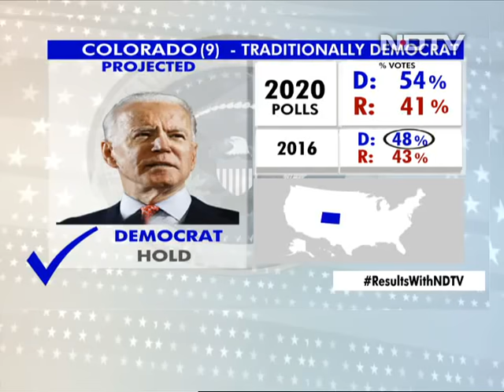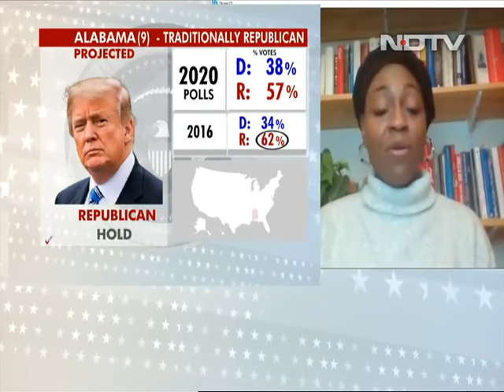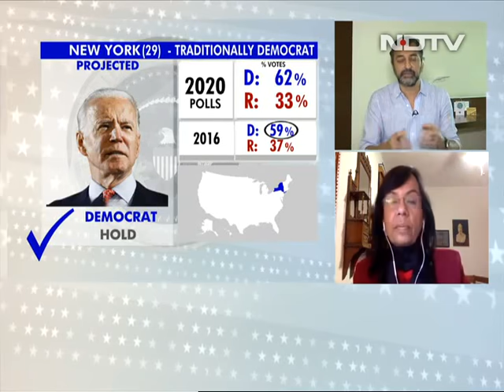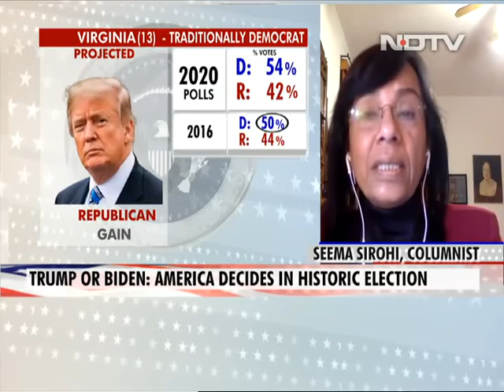US Election Results | Trump Or Biden: America Decides In Historic Election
US Election Results: President Donald Trump appeared to have held off predictions of a sweeping Democratic wave as he fast caught up and enjoyed a slim but vital lead in several key states. "He (Trump) is doing better than expected... What changed was the frantic campaigning that he undertook where thousands of people showed up with no care about the pandemic.  There was a lot of enthusiasm, on the ground. It was really palpable," said Seema Sirohi, columnist for The Economic Times. Most opinion polls had showed Democrat Joe Biden, 77, leading. "Unfortunately, while I think many us had hoped that there would be a Biden landslide or at least a decisive lead early in the night, it looks like we may end up waiting through the night and to the next day and even longer as the results are tabulated from all quarters," said Christine Emba, opinion columnist at The Washington Post.